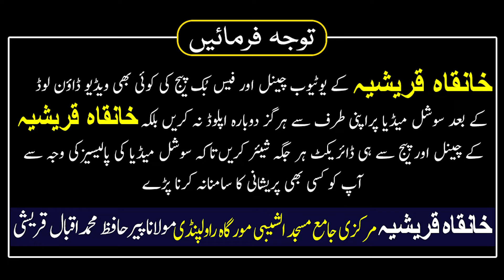Jadu Jitna Bhi Sakhat Hoga Khatam Hoga | Chand Din Me Jadu Khatam Hoga | Peer Iqbal Qureshi